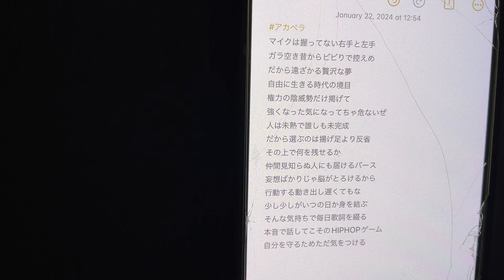【アカペラ】反省